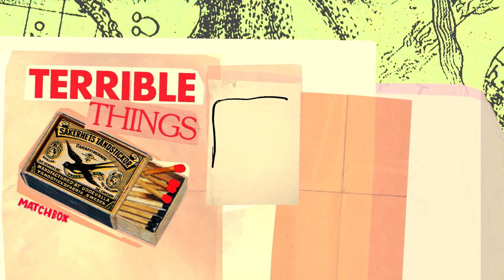Desolatium - Teaser (2023.06.01)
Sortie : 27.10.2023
Plateforme : PS4, PS5, Xbox One, Xbox Series, Switch, PC
Dev : SUPERLUMEN
Edit : SOEDESCO